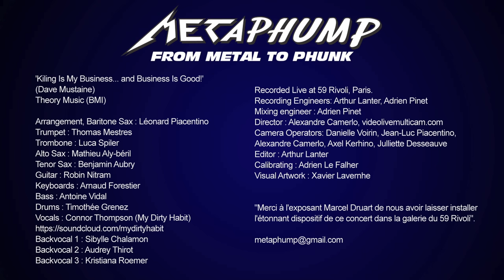Megadeth - Killing Is My Business (Hip Hop Arrangement) by Metaphump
We make Jazz-Funk arrangements of great Metal songs !

'Killing Is My Business... and Business Is Good!'
(Dave Mustaine)
Theory Music (BMI)

METAPHUMP

Arrangement, Baritone Sax : Léonard Piacentino
Trumpet : Thomas Mestres
Trombone : Luca Spiler
Alto Sax : Mathieu Aly-béril
Tenor Sax : Benjamin Aubry
Guitar : Robin Nitram
Keyboards : Arnaud Forestier
Bass : Antoine Vidal
Drums : Timothée Grenez
Backvocal 1 : Sibylle Chalamon
Backvocal 2 : Audrey Thirot
Backvocal 3 : Kristiana Roemer

Recorded Live at 59 Rivoli, Paris.
Recording Engineers: Arthur Lanter, Adrien Pinet
Mixing engineer : Adrien Pinet
Camera Operators: Danielle Voirin, Jean-Luc Piacentino, Alexandre Camerlo, Axel Kerhino, Julliette Desseauve
Editor : Arthur Lanter
Color Grading : Adrien Le Falher
Visual Artwork : Xavier Lavernhe

"Merci à l'exposant Marcel Druart de nous avoir laisser installer plus tôt l'étonnant dispositif de ce concert dans la galerie du 59 Rivoli"

'Megadeth - Killing Is My Business... and Business Is Good!' from the 1985 release 'Killing Is My Business... and Business Is Good!' is the copyrighted property of its owner(s).